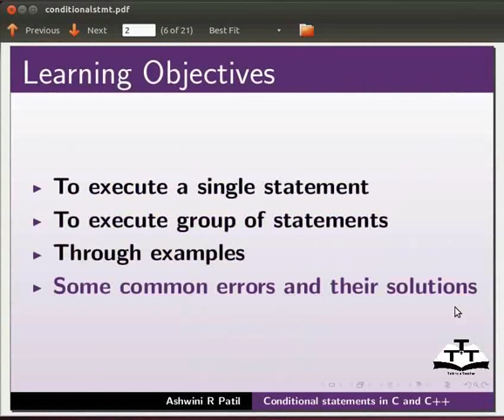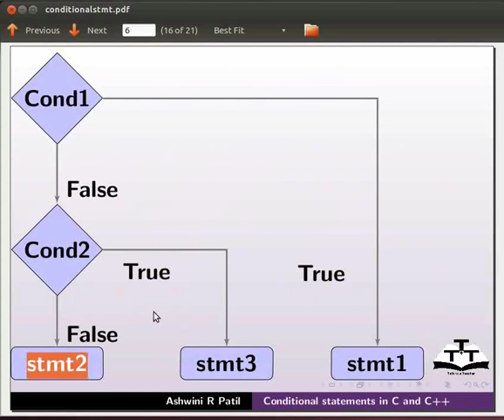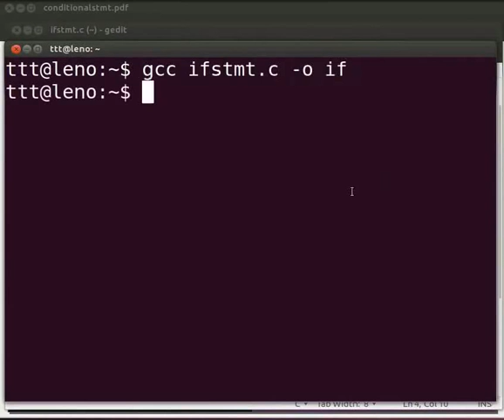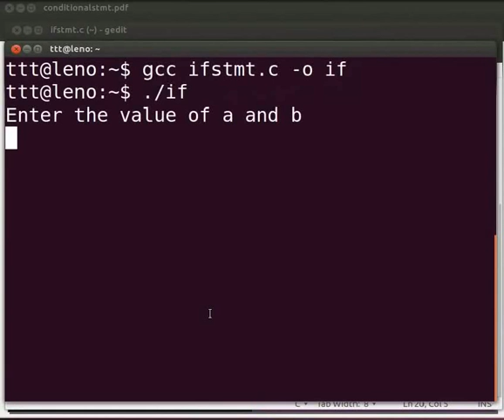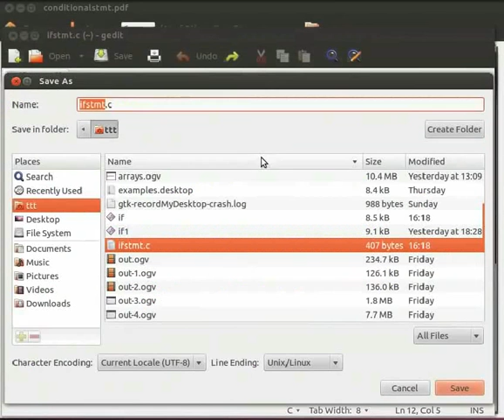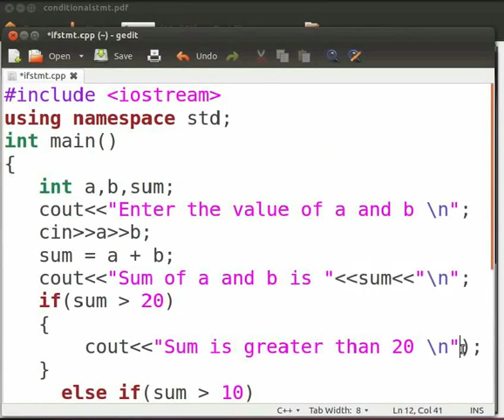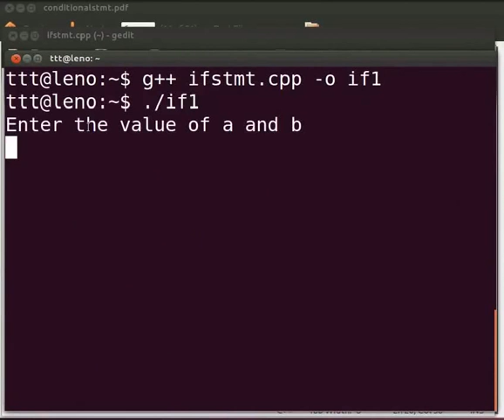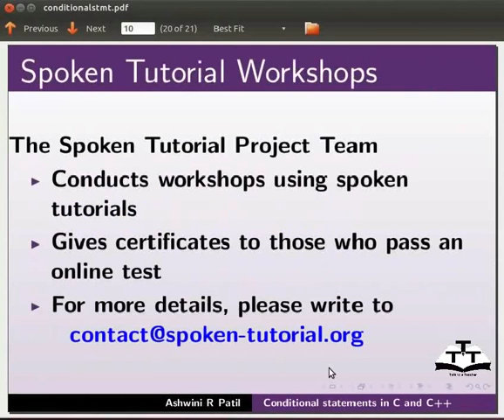If And Else If statement - Urdu